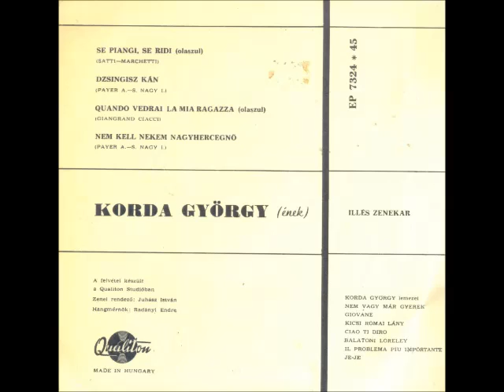Korda György - Illés: Se piagni se ridi